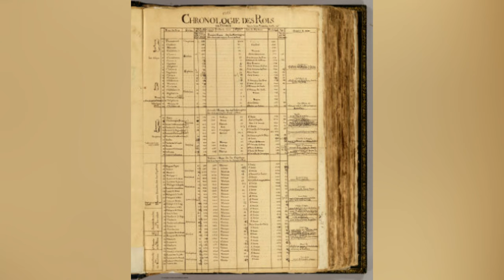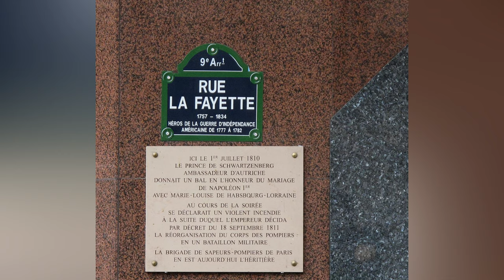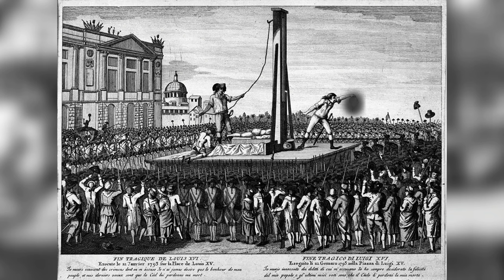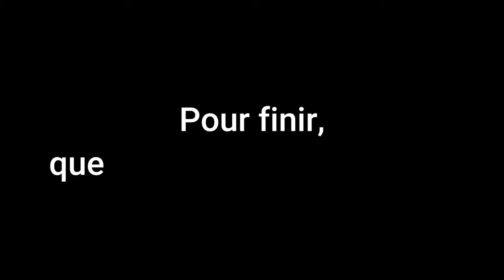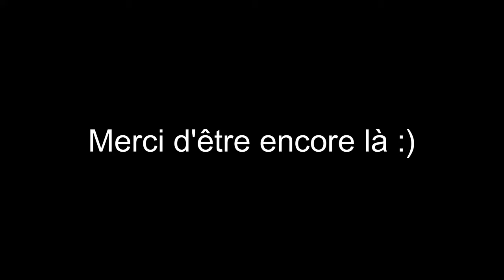Le Château Oublié (Monument Historique n°1)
Dans ce premier épisode des "Monument Historique", je vous présente le Château de Siaugues St Romain : un château datant du Moyen-Âge qui est désormais et malheureusement, oublié par la majorité des gens. Je vous raconte son histoire, le contexte historique... Bon visionnage.

Lien de la vidéo (n'hésitez pas à la partager 😄)